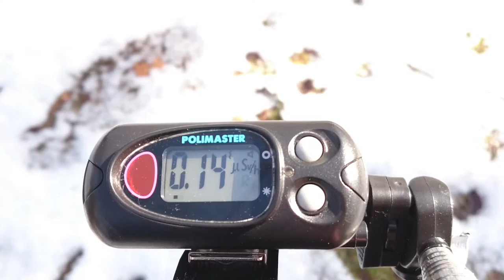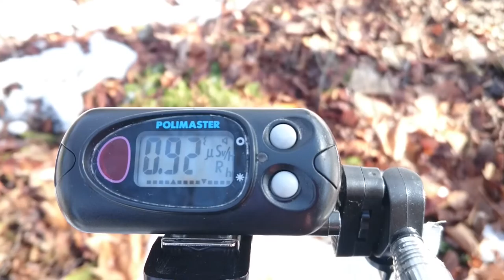計測日2015年12月31日 岩手県奥州市前沢区 お物見公園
2011年から広範囲を車中泊で